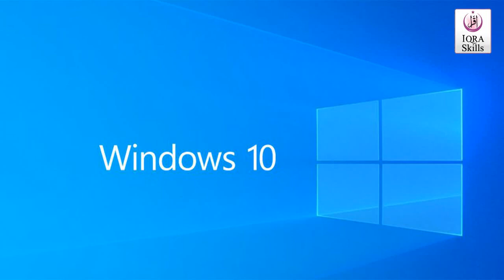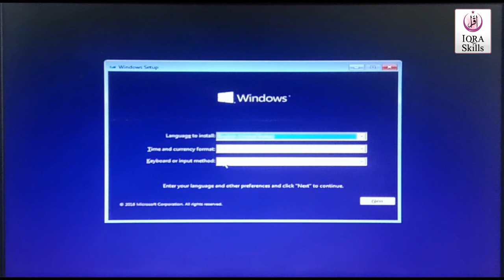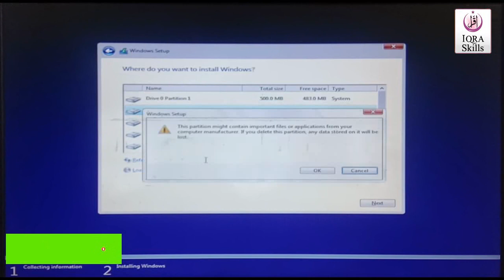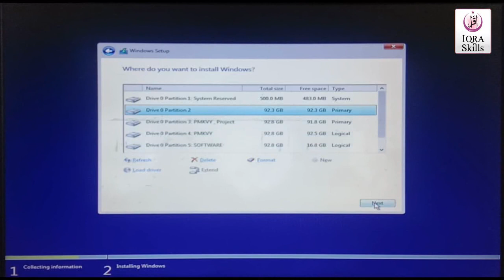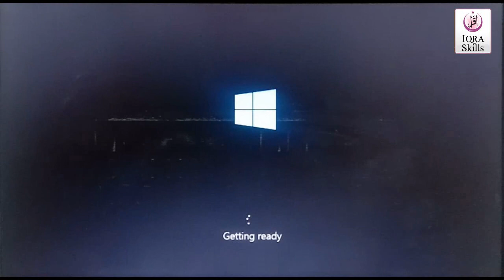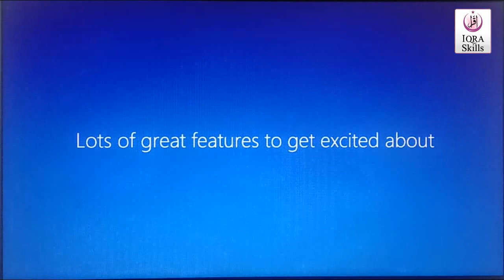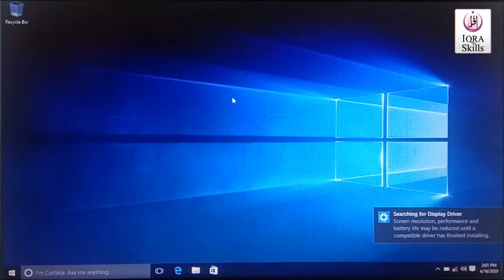How to Install Windows 10 in Hindi I विंडोज 10 को कंप्यूटर में कैसे इनस्टॉल करे I Full Guide I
Learn How to Install Window 10 in your PC and Laptop in Hindi,
Is Video me Window 10 ke Installion Process ko Step by Step Bataya Hai, Aap Yah Video dekh kar Window 10 Apne Computer aur Laptop me install karna Sikh Jayenge.
Agar Aap Window 11 ko bhi install karna sikhna chahate ho to Niche diye link par click kar pura process dekh sakte ho.

More Course Video Kindly Follow Links